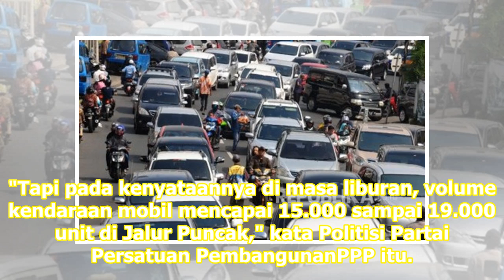Bupati Bogor Siapkan Cara Urai Kemacetan di Puncak | Republika Online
Bupati Bogor membeberkan tiga 'ramuan' dalam program Save Puncak BOGOR, AYOBANDUNG.COM--Bupati Bogor, Jawa Barat, Ade Yasin membeberkan tiga 'ramuan' yang dikemas dalam program Save Puncak sebagai upaya mengurai kemacetan di Kawasan Puncak, Kabupaten Bogor. "Sesuai dengan aspirasi yang disampaikan o...